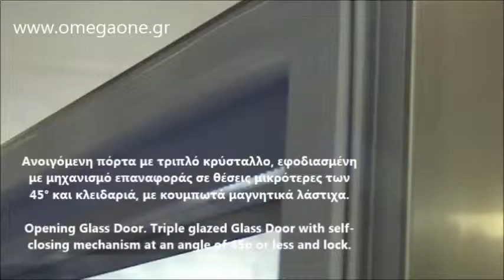Ψυγείο Θάλαμος Συντήρηση Βιτρίνα 1 Γυάλινη Πόρτα - Refrigerators Upright Glass Door Chiller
Επαγγελματικά Ψυγεία,
Ψυγείο Όρθιο Βιτρίνα SNACK,
επαγγελματικα ψυγεια συντηρησης,
μπουκαλιερα,
ψυγείο βιτρινα αναψυκτικων,
επαγγελματικος ψυγειο καταψυκτης ορθιος με γυαλινη πορτα,
ψυγειο αναψυκτικων,
ψυγείο εμφιαλομενων,
ψυγεια αναψυκτικων coca cola,
Επαγγελματικά Ψυγεία Αναψυκτικών,
ψυγείο μπύρας,
Ψυγεία Μεταχειρισμένα,
μεταχειρισμενα επαγγελματικα ψυγεια
ψυγειο βιτρινα τιμες
θαλαμοι συντηρηση βιτρινα τιμες
ψυγειο θαλαμος συντηρηση
ψυγειο βιτρινα αναψυκτικων
ψυγειο βιτρινα μικρο
ψυγειο βιτρινα επιτραπεζιο
ψυγειο βιτρινα τιμες
double glass door upright fridge
glass door fridge singapore
display refrigeration units
display fridge units for sale
glass door fridge price in india
Glass Door Fridges
Display Refrigerator 2-Section
used commercial kitchen refrigeration equipment
Reach-In Refrigerator
Refrigerator With 4 Glass Half Doors
Soyuducu dolab
dondurma soyuducu
Suche defekten Kühlschrank mit Glastüre
Gastro Kühlschrank 1300 liter, GN 2/1
glass 2 door display fridge for sale
Upright Glass Door Display Fridge
Frigorifer Frigorifer
Frigorifer per supermarkete
یخچال صنعتی ایستاده دوموتوره دو طرف نما
فریزر ایستاده صنعتی
قیمت فریزر ایستاده صنعتی
hladnjak sa 1 staklena vrata
rashladna vitrina
ugostiteljski hladnjak
Expositor Geladeira Vertical Gelopar 577L
хладилни витрини втора ръка
Хладилник неръждаем 2 стъклена врати 2/1GN
хладилни витрини
Хладилник неръждаем 2 стъклена
Tủ đông trưng bày 3 cánh kính
armoire vitree negative
armoire réfrigérée avec portes en verre
Armoire négative inox 2 porte
Kühlschrank Gastronomie Kühlschrank mit HACCP,
gastro cool kühlschrank bedienungsanleitung
Glastür Kühlschrank COOL,
COOL-LINE Glastürkühlschrank
Gastronorm- Kühlschrank 2 Öffnung Glastür,
დახლ მაცივრები
display  lagerkøle
køleskab drikkevarer
vibocold køleskab med glaslåge
Gastro-Kühlschrank 1400 Liter GN 2/1 mit Glastür,
Puutetundliku ekraaniga labori külmkapp
Congelatore a doppia porta professionale
Armadio Refrigerato Snack Ventilato
Refrigerador de laboratorio armario con 1 puerta
Gastronorm Frigorífico 1 puerta de vidrio
Nevera Refrigerador con Puerta de Cristal I
Armario refrigerado Puerta Cristal
refrigeration products india
frižideri za ugostiteljstvo
hladnjaci za ugostiteljstvo
중형냉장쇼케이스
Kompakti profesionāli ledusskapji
Šaldymo spinta stiklinėmis durimis
Refrigerador Vertical Torrey 2 Puertas de Vidrio
Refrigerador Vertical 2 Puertas
Kjøleskap 570L 1 glassdør
displaykjøleskap
холодильный шкаф витрина
Скляні холодильні шафи
horeca koelkast met glazen deur
Display Koeling met Glazen Deur Wit
üvegajtós italhűtő ár alatt
Expositor frigorifico Ecoline com porta de vidro
Gastronorm Frigorífico Com uma porta de vidro
1 Porta com Armário frigorifico gastronorm
Armário frigorifico gastronorm 2/1 com porta de vidro
Witryna chłodnicza Szafa z drzwiami szklanymi
холодильный шкаф бу
Шкаф холодильный Рапсодия
Frigider Gastronorm cu usi din sticla
Kylskåp med glasdörr,
kyl med glasdörr begagnad
Rashladni orman dvokrilni
rashladni ormani polovni
presklené chladiace skrine
dvojdverová presklená chladnička
steklena vrata hladilna omara
rabljeni hladilniki za gostinstvo
chladící vitrína bazar
chladící skříň prosklená
Dik Tip Buzdolabı Cam Kapılı
kylmäkaappi juomille
Kylmäkaappi lasiovella
armario refrigerado con puertas
Refrigerador Industrial 2 Puertas de Vidrio
Fridge 2 Opening Glass Door Display,
Fridge 1 Opening Glass Door Display Economy,
Refrigerated cabinet with glass doors
Gastronorm Refrigerator with glass doors,
single glass door refrigerator
single glass door refrigerator for sale
1 Glass Doors Upright Commercial Refrigerator,
used commercial glass door refrigerator for sale
used 1 glass door commercial refrigerator
Glass Sliding Door Reach In Refrigerator
used true commercial refrigerator
Soyuducu avadanliqları
Soyuducu şkaflar
soyuducu vitrinlər
Frigorifer per pije freskuese
Frigorifer mural
یخچال رویه کار دو درب شیشه ای
single glass door upright fridge in saudi arabia
polovni frižideri sa staklenim vratima
Rashladni ormar sa staklenim vratima
Rashladna vitrina sa staklenim vratima
Хладилен шкаф със стъклени врати